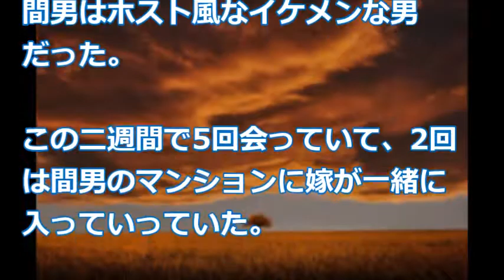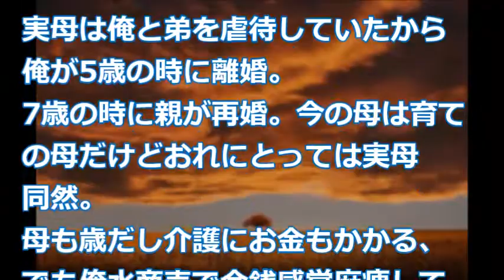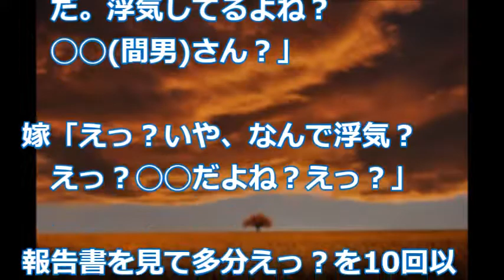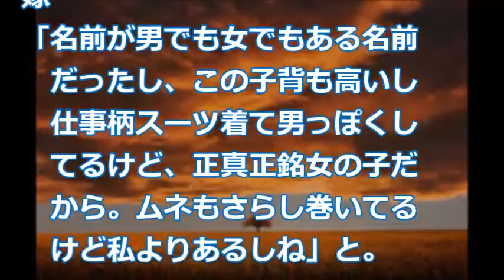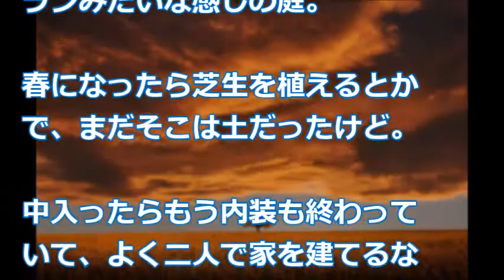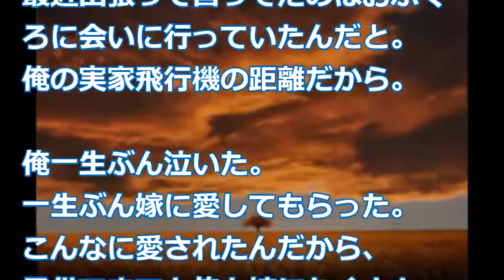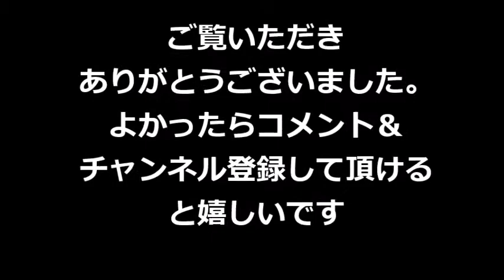【修羅場】嫁の様子がおかしいので興信所に依頼したら黒だった→俺「何か隠し事してるでしょ？」嫁『あれ？もうばれちゃったのかｗｗｗ』→予想外の展開に・・・全力の愛